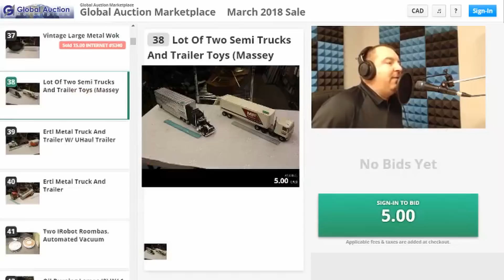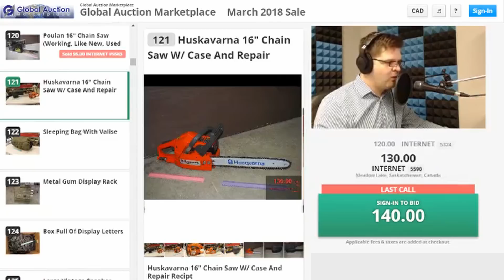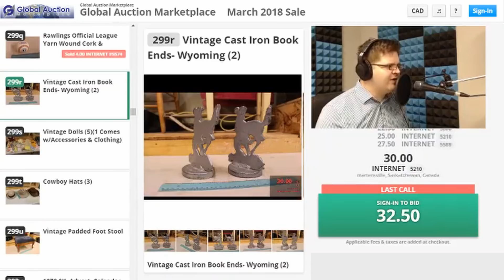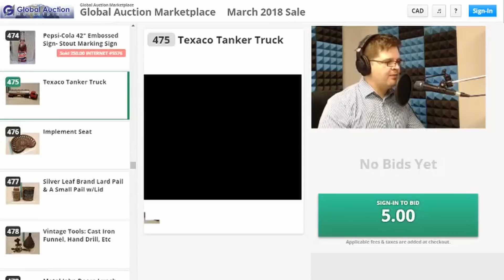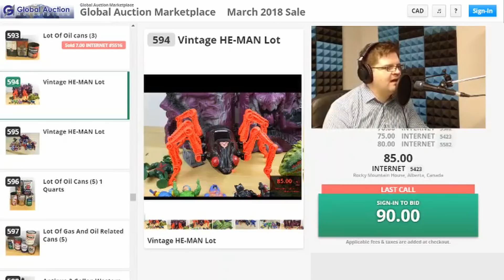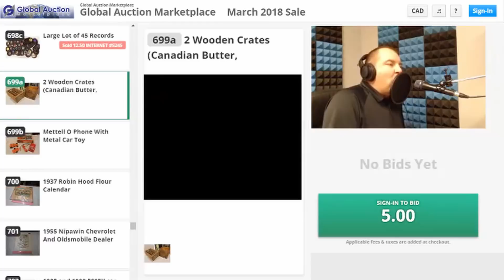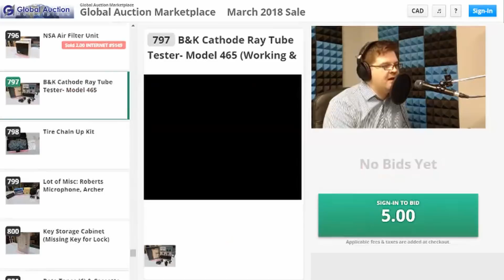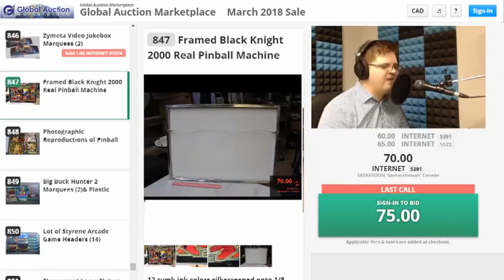March 2018 Global Auction Marketplace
Global Auction Marketplace is an online only auction with a LIVE auctioneer. We sell 1000 lots monthly of antiques, collectibles, and lots of other interesting pieces.

With The Global Auction Marketplace, You can sign in at the time of the sale, and bid live to the auctioneer from the comfort of your own home. You can also leave an absentee bid anytime between now and the sale date. The system will bid on your behalf up to the maximum you set. Only you can see how high you tell the system to go, so you can bid with confidence.